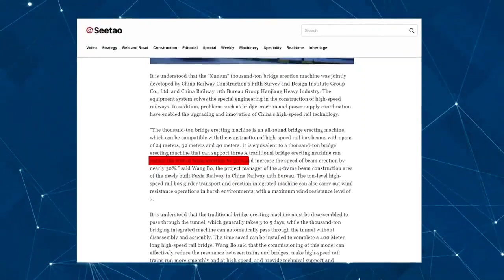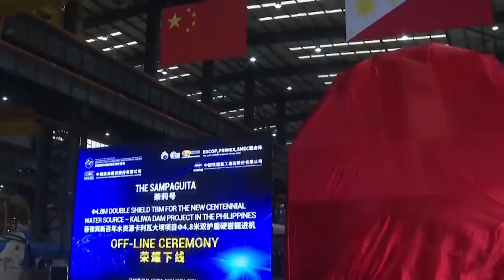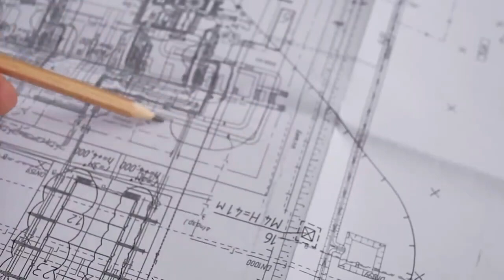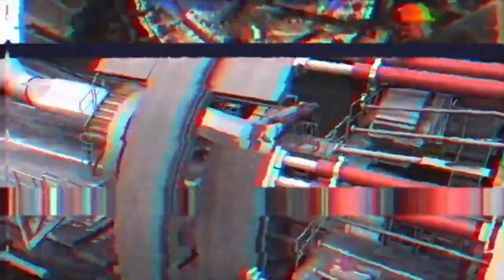China Mega Construction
china world project world project xinjiang chinese government united states of america li keqiang xi jinping investing infrastructure chinese transportation economic development chinese engineering china constructions government china mega project mega project billion investment construction chinese construction challenge chinese technique chinese transportation history china infrastructure china space station mega construction china space.  you  will  be surprised to see how this perfect dam construction project was made by incredible next level engineering in one of the world's most extreme construction sites in china & turkey.